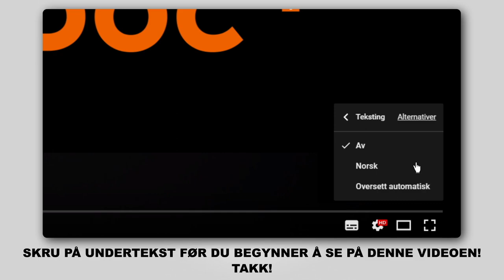Hvordan bytte vindusviskere på AUDI A3 2 (8PA) [AUTODOC-VIDEOLEKSJONER]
Hvordan bytte vindusviskere / viskerblader på AUDI A3 2 (8PA) 1.2 Sportback 2004–2013 [AUTODOC-VIDEOLEKSJONER]

Vindusviskere til kjøretøyet OPEL Vectra B Saloon (J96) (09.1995–04.2002) / OPEL ASTRA G Caravan (T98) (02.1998–12.2009) / OPEL ASTRA G Van (F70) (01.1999–04.2005) / VAUXHALL Zafira Mk1 (A) (T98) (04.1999–08.2005) / VAUXHALL ASTRA Mk4 (G) Saloon (T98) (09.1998–05.2005) bør som regel erstattes i én og samme prosedyre. Det er imidlertid noen små forskjeller, på grunn av spesifikke egenskaper ved kjøretøyets design.

Vindusviskere: til AUDI A3 2 2004–2013-8pa?utm_source=YouTube&utm_medium=description&utm_campaign=2585_ersatz2

0:00 —  AUDI A3 2 (8PA) (3H) – vindusviskere: trinn-for-trinn veiledning for utskifting
0:33 — Fjern bladet fra viskerarmen.
1:00 — Installer det nye viskerbladet, og trykk viskerarmen forsiktig ned mot ruten.
1:25 — Slå på tenningen.